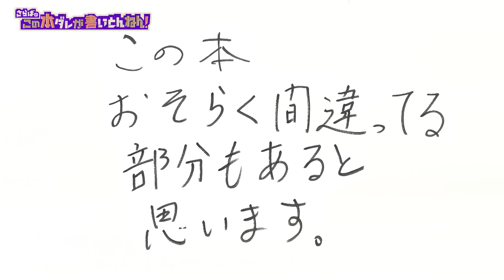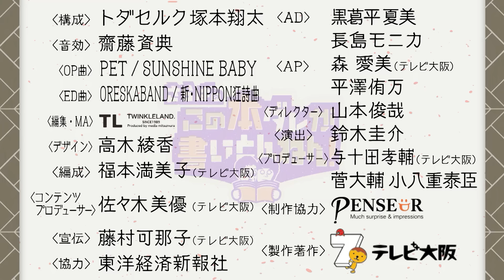【事件の裏側】大スクープ！警察より先に犯人が分かった！？《後編》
「さらばのこの本ダレが書いとんねん！」《# 130後編》　ゲスト：三枝玄太郎さん
▼女子高校生が凍シ…警察が事件扱いしなかったことで、先に犯人へ辿り着いた！？
▼ある国の大使館でカジノ…警察にハメられ？国際問題の危機に…！

【書籍情報】
事件報道の裏側（東洋経済新報社）

井口和俊

【SNS】
▼X（Twitter）：@saraba_hondare